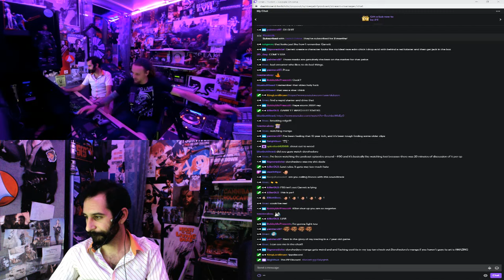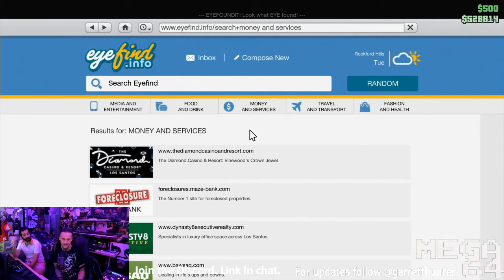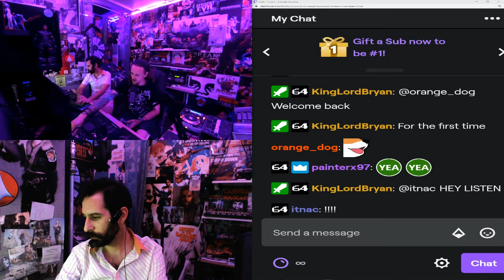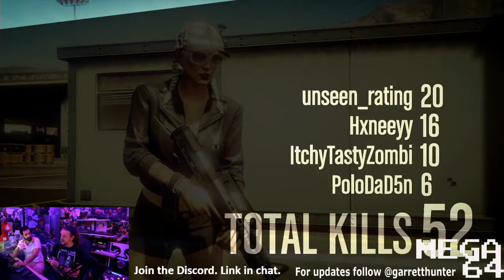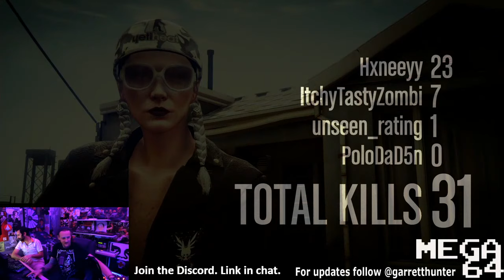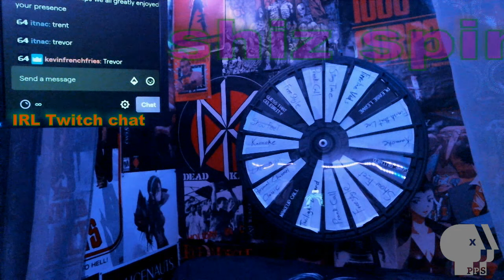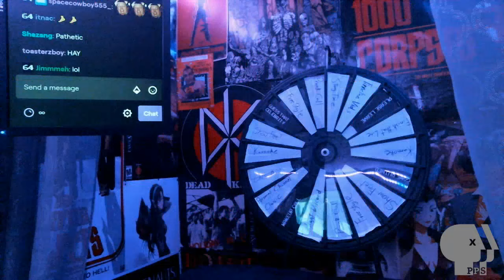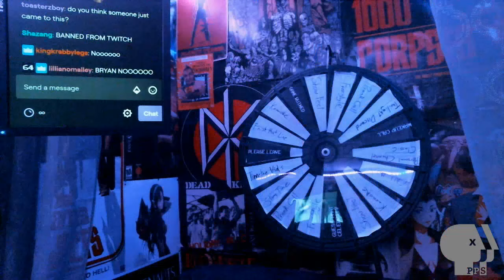Poorly Played Stream #365 GTA for PS5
Garrett Hunter and Bryan Abou Chacra dive in with the Discord callers during a little preview of the new game Grand Theft Auto 5 for the PS5. Smells like cheese in here!